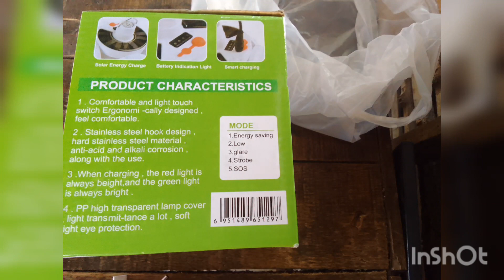SOLAR EMERGENCY CHARGING LAMP PARA TIPID